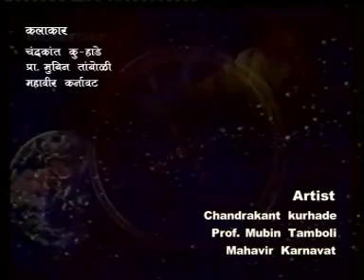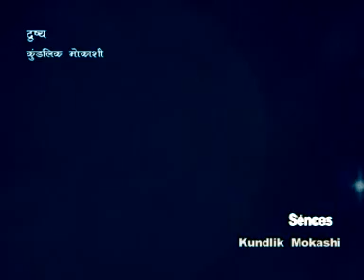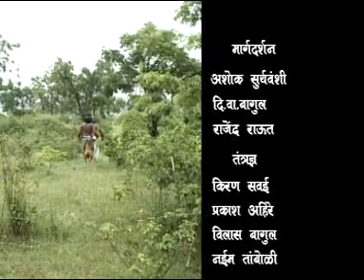Eklavya | एकलव्य | Hari Narake | Mahabharat | SK Art's Production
SK Art's Production Presents
Writer/Director/ producer - Shiva Bagul
Co Producer - Ramkrushna Gedam
Concept - Hari Narake
Cast - Chandrakant Kurhade, pro. Mubin Tamboli, Mahavir Karnavat, Janardhan dhumal, Aappaji More, Vijay khandare, Harshal Dhule, Swapnil Pagare
Petitioner/Singer - Mahesh Deshpande
Lyrics - Vikas Shitole
DOP/Editing - Ravindra Karande
Still Photography - Maruti Taynath
Makeup - Baal Juwadkar
Lication - Kundlik Mokashi
Costume/Art - Jyoti Shinde
Ass. Director- Rajendra Panibhate